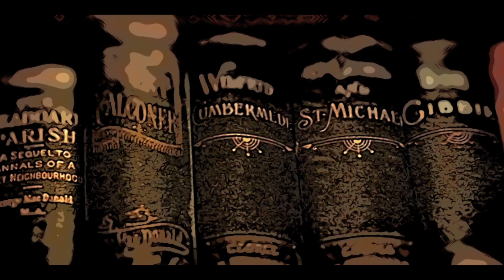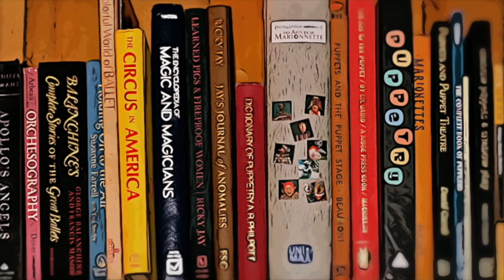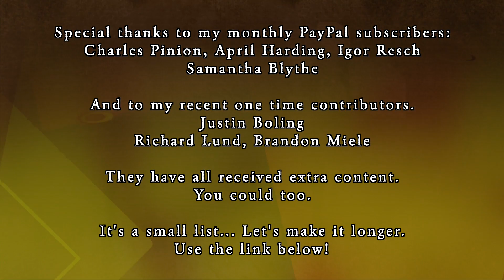Time #3 - What Is Time? - Time Is Not The Clock - Time Is Personal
This is the third in a series of discussions on the importance of Time in our lives. But what is Time? In this video we begin to consider some aspects of what time might be, and what it isn't. Time and the Clock are often confused. In this segment we try to disentangle them.

Please consider a monthly contribution through PayPal to receive extra content and to help me from financially crashing here in Georgia. And if you start today you can get 7 hours worth of extra content immediately.

Byrne